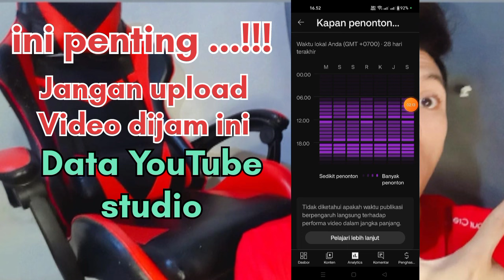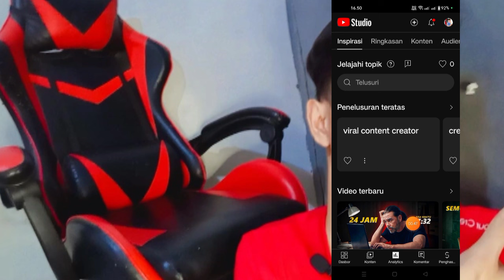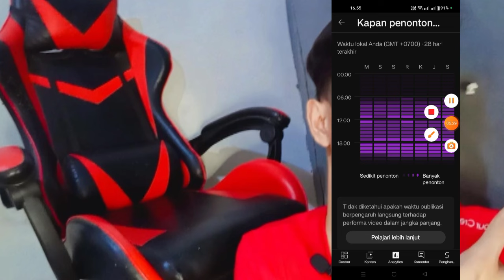TANDA TANDA VIDEO SHORTS KAMU AKAN BERKEMBANG